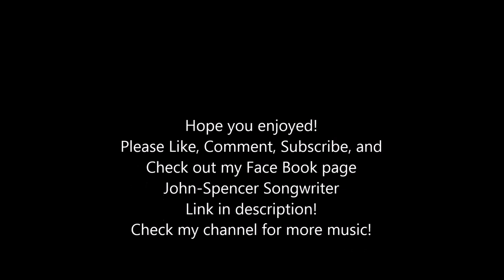Benefits (The Good Thing) by: John-Spencer Germaine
Another song by me, to add to my third album, End of the Dark.